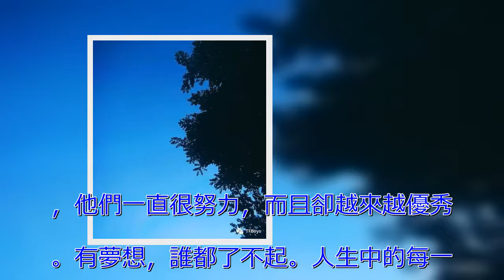王俊凱和王源剛出道的時候一起路演，最開始因為這首歌火了？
2020年因為疫情的原因，電影院一
直都沒有開門，現在大家的快樂也終於
要回來了！電影院終於要開門了！7月
20日以後電影院就可以看電影啦！小
編為大家整理了2020年大熱影片和
正式官宣定檔的新片↓↓《唐人街探案
3》《姜子牙》《妙先生》《緊急救援
》，還有王俊凱電影《749局》，是
一場關於少年成長冒險的故事，一段與
馬山共同成長的時光，熱血澎湃的動作
場面，神秘之旅即將啟程，懸疑緊張的
故事情節等你來“凱”啟，冒險、成長
、謎團，跟隨王俊凱一起探尋真相吧！
你最想看哪部？小凱最近又開始活躍起
來了，王俊凱綠洲更新，攝影小天才再
次上線！看看他眼中的世界！王俊凱的
風景照真的是很好看了！王俊凱不僅是
個演員，還是個歌手。凱源cp最近又
重新活躍起來了！王俊凱和王源的兒時
視頻真的太可愛了！又可愛又虎！還記
得小小的王源一個人拎著大大的音響去
路演《旋木》的場景，時光荏苒。小凱
和源源的合唱，從《洋蔥》時稚嫩的童
聲，到如今青澀的少年音，能夠聽到王
俊凱和王源在歌唱技巧上的進步和努力
，能夠聽到王源和王俊凱在彈唱配合方
面日漸嫻熟和自然。而和幾年前路演時
一樣執著於一起唱歌的夢想，從未改變
。當時他們兩就是為了鍛煉膽量！現在
如果再讓他們路演的話，他們可能可以
無所畏懼了！小凱也在節目中說自己曾
有街邊表演的經歷，當時他才13歲，
有多少人是因為看過王俊凱和王源路演
這個視頻而粉他們，從青澀到現在的王
總，也讓我們看到了小凱的成長。當時
王俊凱和王源在街邊唱了一首《洋蔥》
逐漸被大眾所熟知，從“路演”到如今
，他們一直很努力，而且卻越來越優秀
。有夢想，誰都了不起。人生中的每一
段經歷都是很寶貴的，不要因為當下的
困難而選擇放棄，當你努力堅持不懈，
回過頭再看當時的困難未來可能也會成
為你們一個寶貴的財富。